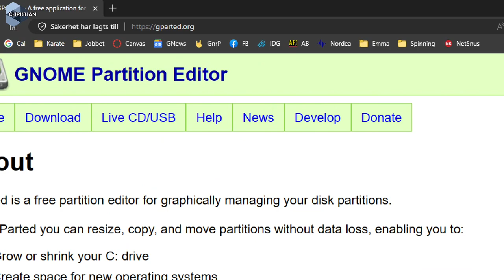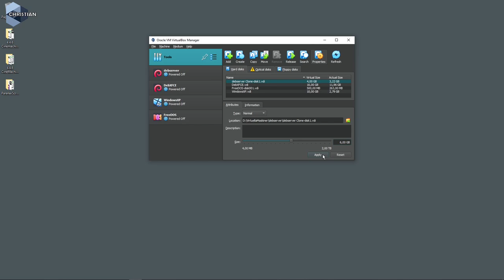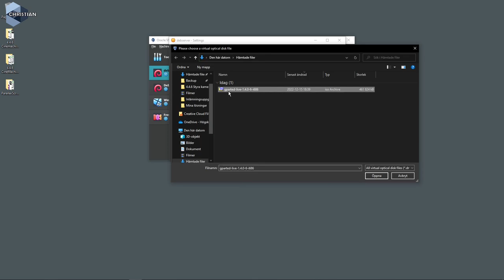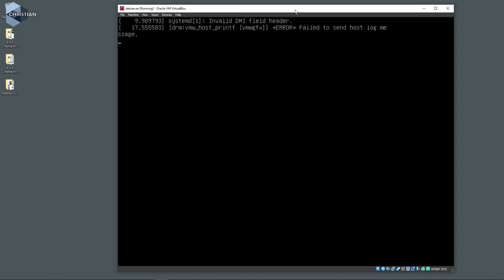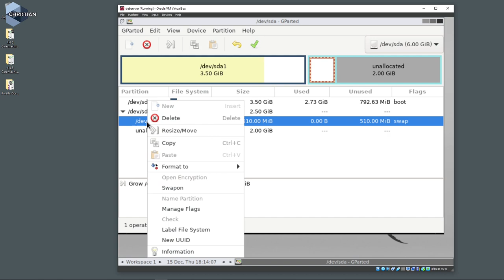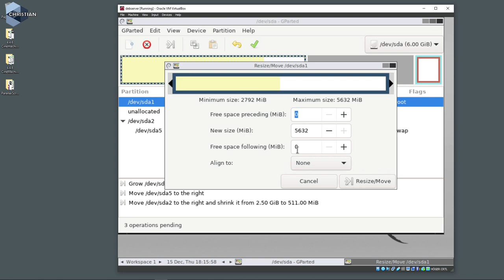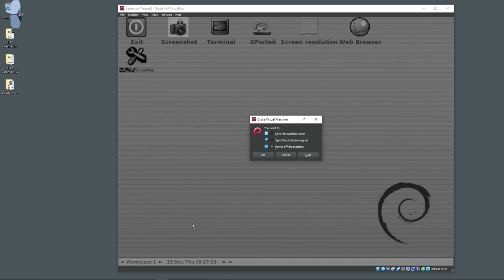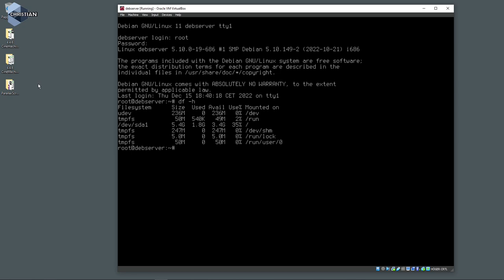ITN 2022 1.9 Skapa en större hårddisk